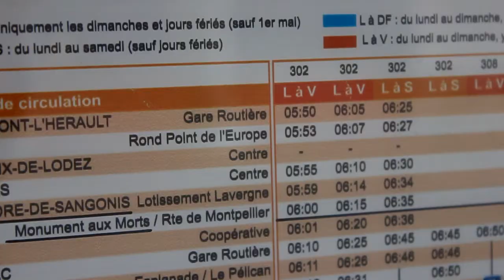Webdoc Mobile, moi? Des déplacements multi-modaux, mais contraignants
"Bouger sans un rond" : Des déplacements multi-modaux, mais contraignants
Cette femme de Brignac qui prépare le code de la route est à l'aise avec tout type de transport : elle connait les horaires de bus par cœur, s'organise pour caler des rdv, mais n'a pas peur de faire les 5km à pied ou à vélo si besoin, ou de demander à sa voisine même si c'est gênant.